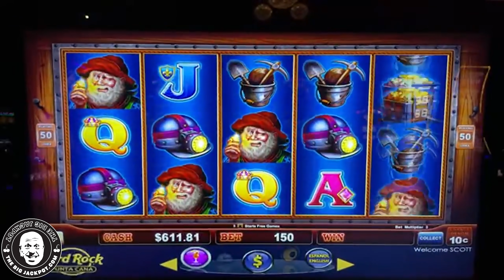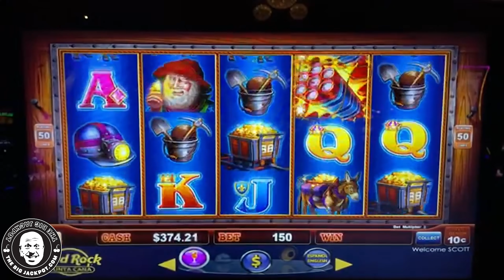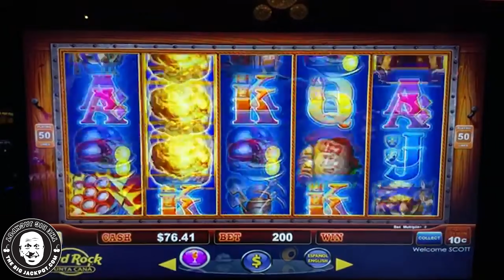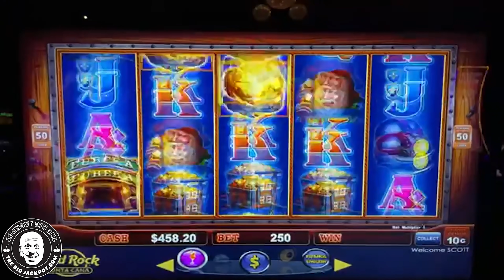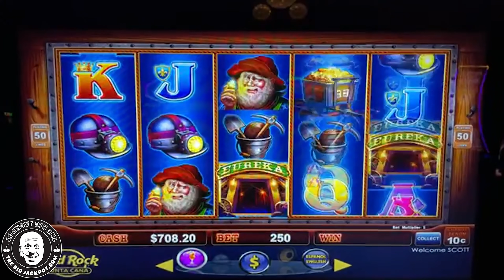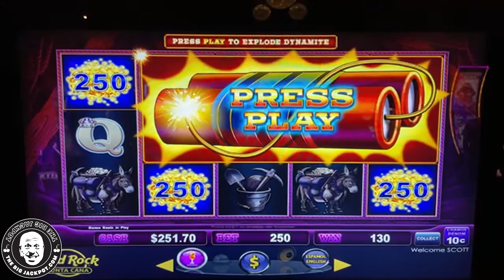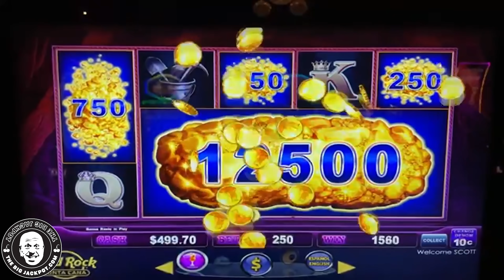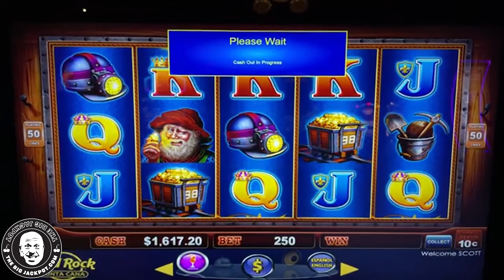🔓 Lock It Link JACKPOT in Dominican Republic! ⛱ Thank You, Hard Rock Casino